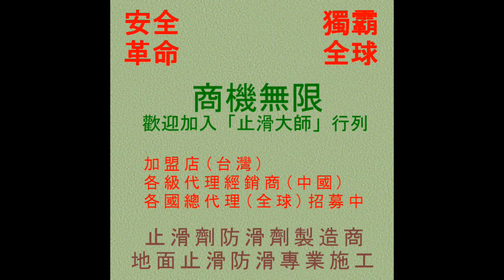103 淋浴間防滑止滑 適合止滑防滑施工之場所 社區大樓 沐浴間